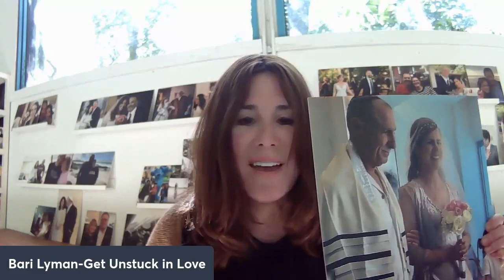Are Relationships Really Hard Work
Every Wednesday at 12:00 PM Bari goes live on Facebook for the Meet to Marry Community with a new topic or piece of experiential advice for singles looking to fine true lifetime love.

You can view the replays of the Wednesday Lives here here;

BUT IT YOU WANT TO PARTICIPATE LIVE AND ASK QUESTIONS join the Meet to Marry Community on Facebook.

The Group is called; Summon Your Soulmate with Bari Lyman Love  and you can request to join using this link:

If you would like to learn more Join Bari for a free Step into Love Calarity Session.

On this session, we will craft a step-by-step game plan to break out of frustrating dating patterns, to open your heart, shift your mindset so you can find true healthy love. NOW.

From our time together you will...

💖Create a new and real goal and clear intention for your love life that is
100% true to yourself and your vision.

💖Discover what’s getting in your way of finding that person and how to solve it
NOW, not next month, next year or in 5
years. . .but NOW.

💖Together, we’ll create a strategic, tactical & practical plan for reaching
your goal and living it.

You’ll walk away with a plan to transform your soulmate dreams into a concrete reality within just a few months.